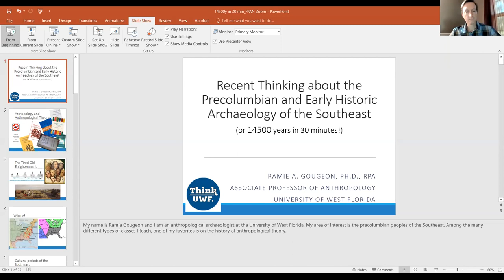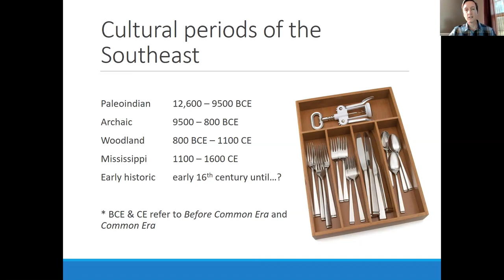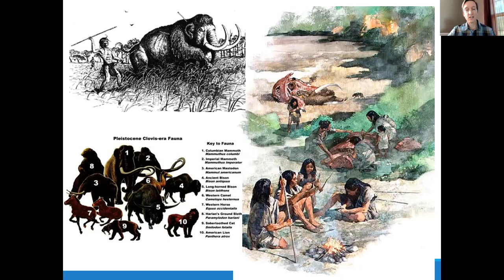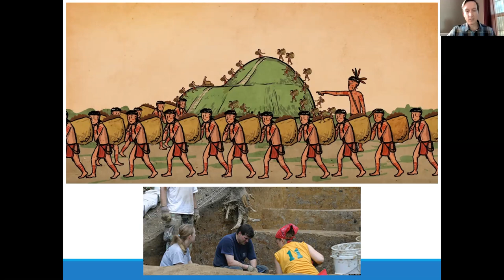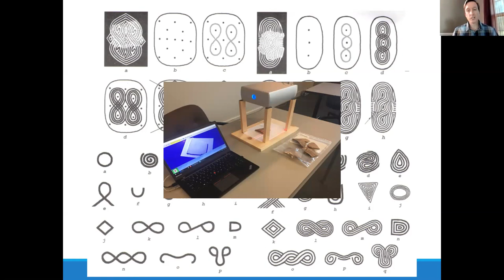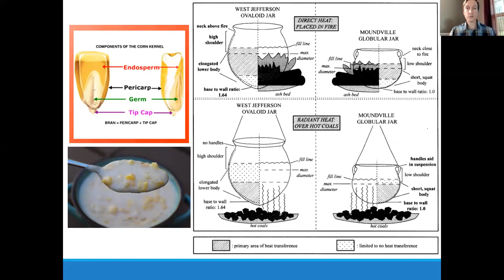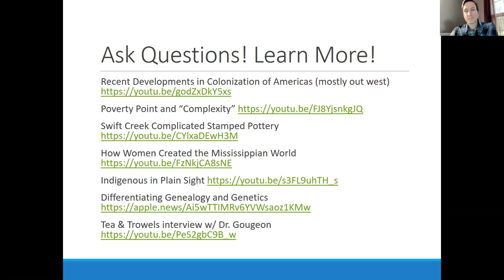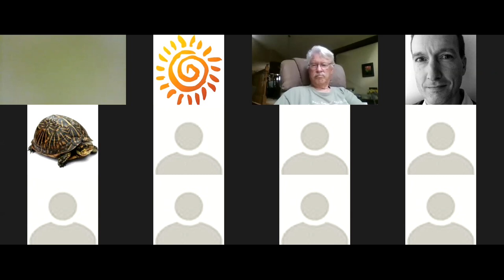Zoom into Archaeology: "14,500 Years in 30 Minutes"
Join us for the next installment of FPAN's "Zoom into Archaeology" series: "14,500 Years in 30 Minutes" by UWF Department of Anthropology Associate Professor Dr. Ramie Gougeon!

This presentation will provide an overview of new interpretations of the precolumbian and early historic Southeast U.S. through the lens of recent archaeological research. From the timing of the peopling of the Southeast, to changes in our thinking about rituals and religion, to new insights about foodways, to new perspectives on the earliest contacts with Europeans, this fast-paced talk will get you up to speed on some of the latest discoveries in southeastern archaeology.